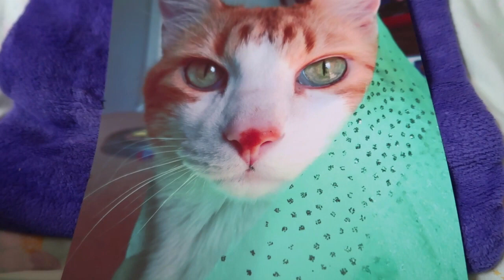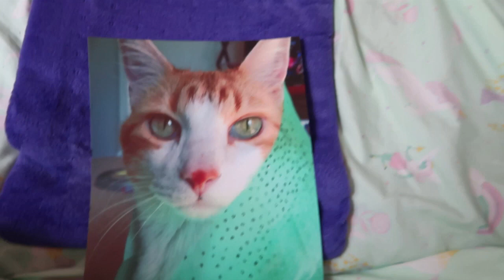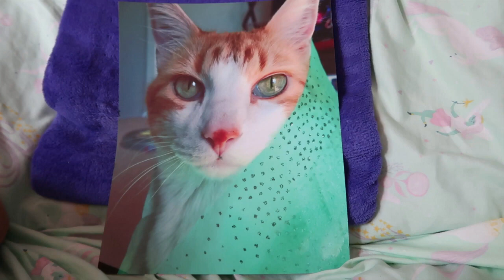Butters update His bladder is inflamed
Thank you all for your love and support. I will keep you updated as I am. No news after this was filmed. Posting this to both channels.